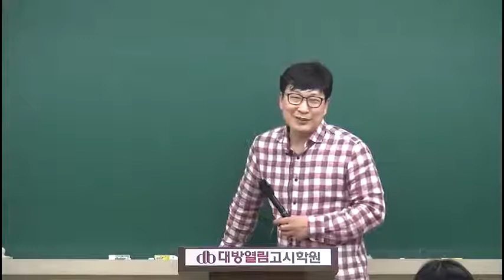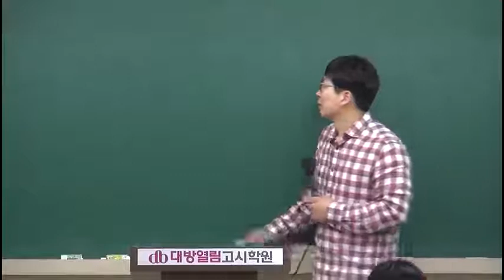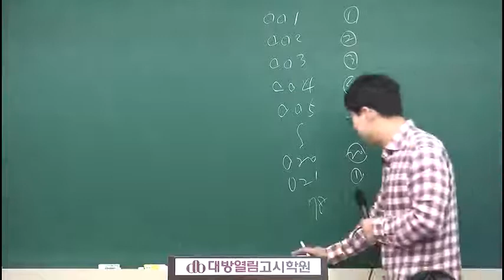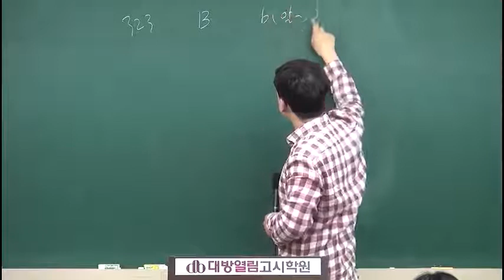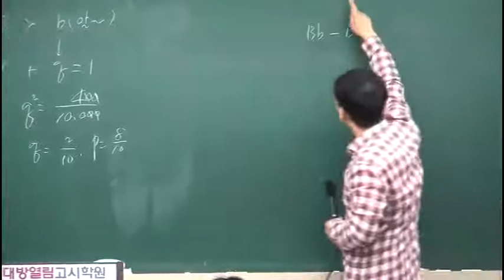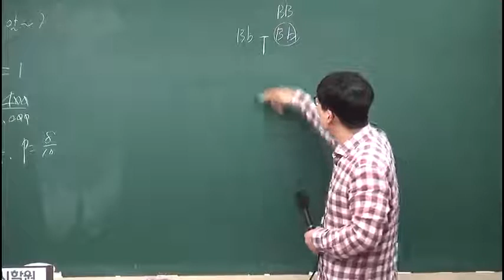간호직공무원 서울시 공무원생물 교재 기출700제 특강 12강